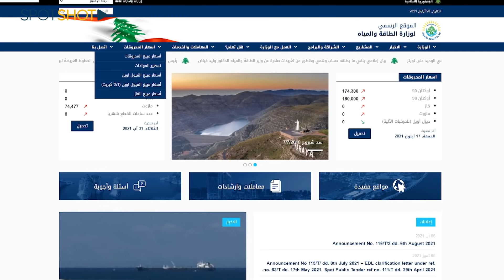الرئاسات الثلاثة "المدعومة".. قرارٌ مسرّب سيثير الجدل في لبنان!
إنها الفضيحة المُشينة! القصر الجمهوري او ما يعرف بقصر الشعب يأخذ مازوت الشعب المدعوم !

فبينما يبحث الشعب عن ما تبقى من فتات الدعم ولا يَجِدُه في النهاية! خرج الينا مدير عام النفط في وزارة الطاقة والمياه اورور فغالي بهذا القرار الصادم. وتحديدًا بتاريخ 16 ايلول 2021 ويحمل الرقم 299 م\ص موجهٌ الى منشأتي النفط في طرابلس والزهراني. يطلب منهم الإستمرار ببيع الديزل اويل وبشكل إستثنائي على سعر 8 آلاف ليرة للدولار، للمؤسسات التالية: القصر الجمهوري، مجلس الوزراء، مجلس النواب، بالإضافة الى مؤسسات المياه في لبنان وهيئة اوجيرو وشركتي الفا وتاتش.

فبينما فاز قصر بعبدا والسراي والبرلمان في إيصالنا الى لحظة رفع الدعم عن المحروقات، وضعت الرئاسات الثلاث نفسها خارج المأزِقِ وتبعاتِهِ.

هل تظنُّ تلك الرئاسات نفسها أبدى من المواطنين في الحصول على المازوت المدعوم؟ وهل أصبح المازوت على سعر الـ8 آلاف يضر بالمولدات التي أخذت على عاتقها الإنارة عوضًا عن الدولة؟ والتي بدأ أصحابها يبحثون عن طن المازوت الواحد على تسعيرة وزارة الطاقة فلا يجدوه إلا بأسعار جنونية بلغت 650 دولار لطن المازوت الواحد؟

هذا ما يحصل في المباني الرئيسية التي تحكم لبنان... فما بالكم بالمباني الفرعية؟  ونقصد هنا على سبيل المثال فقط قصر الرئيس نبيه بري في عين التينة. الذي استلم  منذ أيام فقط وتحديدًا بتاريخ 17 ايلول من هذا العام 10930 ليتر مازوت.. ربما على السعر المدعوم وربما مجانًا ايضًا، من يدري؟

وهنا وجب السؤال: أين تقع مقرات الرؤساء الثلاثة؟ هل في لبنان أم في الـ اللالالاند؟ من أعطى لتلك الرئاسات التي ساهمت وهندست عملية الإنهيار الحق بالإستفادة من وجع اللبنانيين المدعوم؟ أيظنٌّ من يقطن تلك القصور أنه أولى من الشعب المقهور؟ وأولى من المستشفيات التي تحتاج الى كل قطرة مازوت؟ وأنه أولى من مرضى الكلى؟

من قال ان حصولكم على المازوت المدعوم أبدى من أن يحصل عليها أصحاب مولدات الكهرباء الذين باتوا يدفعون ثمن المازوت بالدولار؟ من قال أن فخامتكم أهم من طفلٍ بحاجة الى اوكسيجين ولا تتوفر لديه الكهرباء؟ لماذا لم يتجرّا الرئيس ميشال عون ولا الرئيس نجيب ميقاتي ولا الرئيس نبيه بري على التدخل لإلغاء هذا القرار وأن يدفعوا من جيوبهم بالدولار ثمن هذا المازوت أسوةً بباقي المواطنين؟

قولوا لنا بربكم.. بماذا سيستفيد المواطن المذلول من تأمين المازوت الرخيص لكم ولحاشيتكم؟ فهل انتم لا سمح الله تعيشون بضائقةٍ مادية خانقة كما يعيش هو؟

ما هذه الوقاحة؟